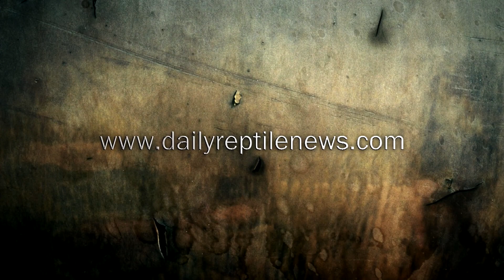WORLDS FIRST VENOMOUS FROG!!!!!!!!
Official Ban Stupid Not Snakes shirts are available at the DRN gear link on the right side bar of the website. All proceeds help DRN to grow.

Frequently Asked Questions:

1- Where do you find all this reptile news?
I work about 7 days a week most weeks scouring the internet for reptile related news. I find hundreds of stories
per week from different places all over the world. The unfortunate part is I can only pick a few per day to talk
about because of the time it takes to produce the show but I do post a lot on the website that never makes it on
the show.

2- Why is your reptile news always doom and gloom?
I love happy news, we all do but the sad fact is our community has a lot of bad news going around right now and I
dont make the news, I just tell it so its not really me promoting doom and gloom, its more like just informing you
and promoting us as a community to ban together and change the future.

3- Do you actually think you are helping the reptile hobby?
Not only do I think I am but I know I am. I am a huge supporter and promoter of the reptile hobby as well as super
pro business. I spend every single day helping to promote a positive image of our hobby to the general public, what
have you done to promote our hobby today?

4- Will you promote my site, channel, business exc exc?
Yes I would love to do all of the above but I have a strict new rule that before I allow any promotion on DRN the
person must first prove that they are doing something to help our community.

I have been providing the daily reptile news for several years now. I started it with Foot Hill Reptiles in 11/2006.
When I sold FHR I started foothillherps.com and continued to provide the news on the forum. In January 2010 I started
providing it via you tube as well as the FHH forum. In February 2010 we went to high definition coverage of the
important daily news as it pertains to reptiles and amphibians. On March 15th, 2010 dailyreptilenews.com debuted as
your #1 source for Daily Reptile News.